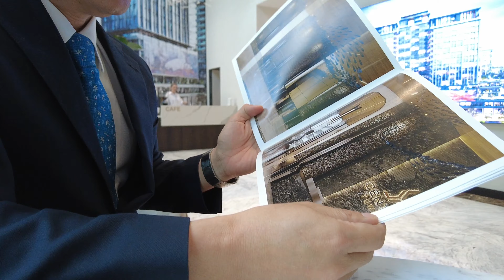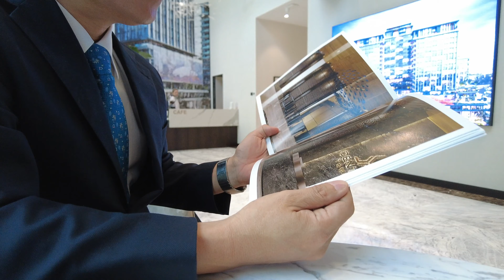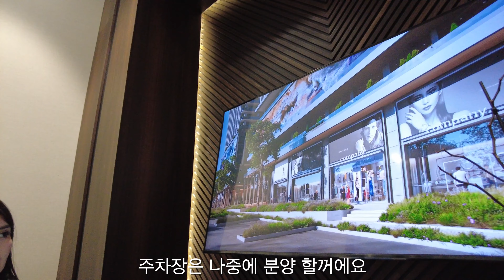4K 우즈베키스탄 타슈켄트 오피스 분양사무소 탐방, 센트리스. 2019년 분양가와 비교 부탁드립니다. 이제 타슈켄트 부동산은 다음 단계로 넘어가나 봅니다.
우즈베키스탄 TV  乌兹别克斯坦 Uzbekistan Узбекистан ウズベキスタン

Идентификатор Kakao Talk: кимтейву

Kakao Talk ID: kimteiwoo